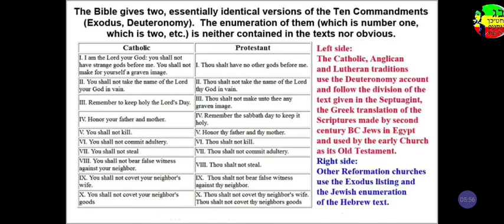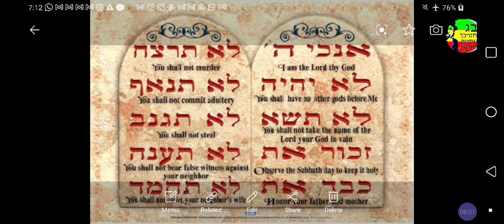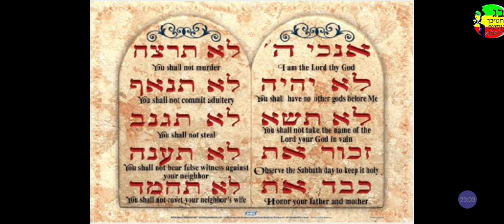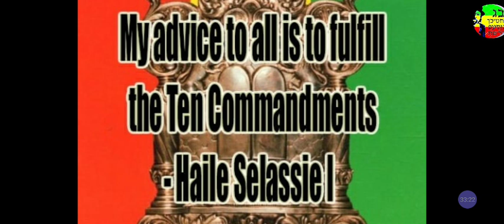For MEN Only❓Was JAH 10 Commandments Given To MALES Of ISRAEL 🇮🇱 ❓MAN-UP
For MAN Only❓Why The 10 Commandments Given To MALES Of ISRAEL 🇮🇱 ❗MAN-UP @RastafariJews @RasIadonis

Facebook.com/EthiopianWorldNET
Twitter.com/rastafariground
Twitter.com/lojsociety

Category

Nonprofits & Activism

License

(reuse allowed)